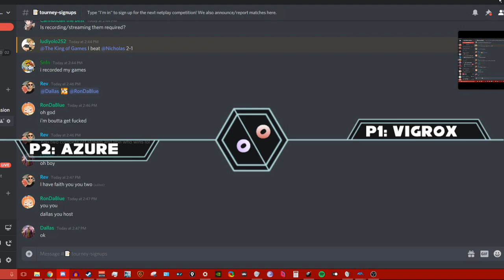Sonic Riders Netplay Cup #13 | VigroX Vs. Azure x Zakura - Winners Round 1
Sonic Riders Netplay Cup #13 is an online Sonic Riders Tournament Edition bracket hosted by The Protagonist, director of SRTE, and brainchild of the Sonic Riders Competitive community.

Grab Sonic Riders Tournament Edition and break into the competitive scene in our discord